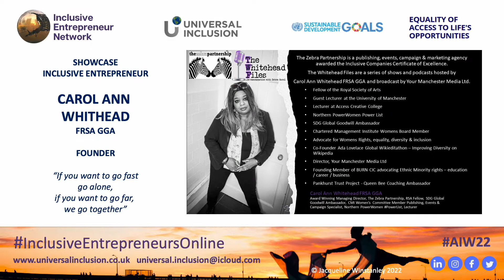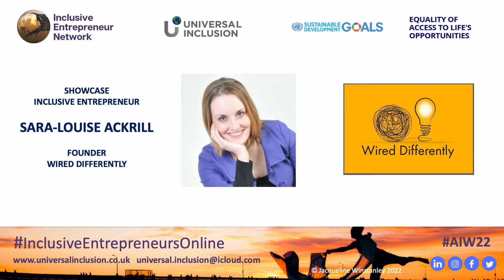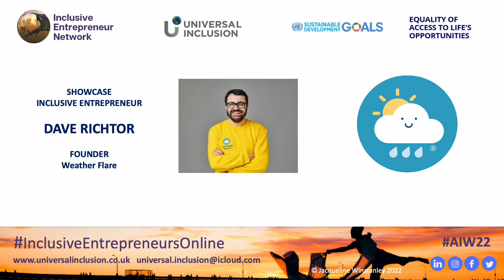Inclusive Entrepreneur Network Showreel Aug 2022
Presentation of Inclusive Entrepreneurs